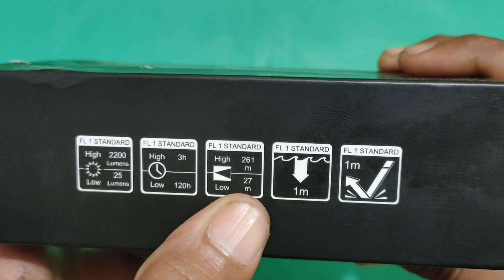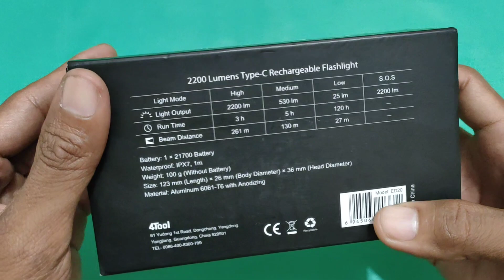Nextool 4Tool 2200Lumen cuma Rp450.000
Senter ini dibandrol dg harga Rp450.000
Di Banggood.com